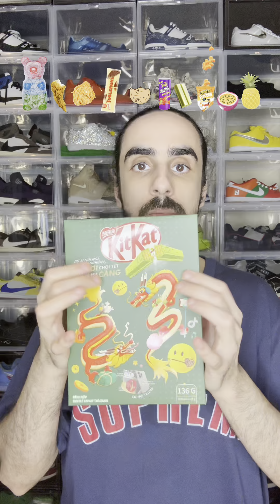Food ASMR Eating the World’s Biggest Gummy Bear